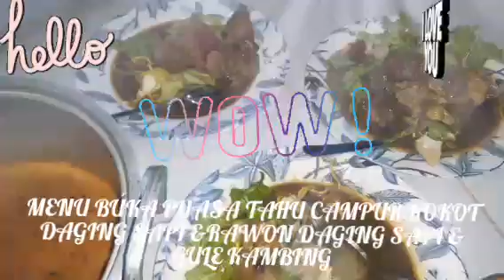MENU BUKA PUASA TAHU CAMPUR KOKOT DAGING SAPI &RAWON DAGING SAPI & GULE KAMBING